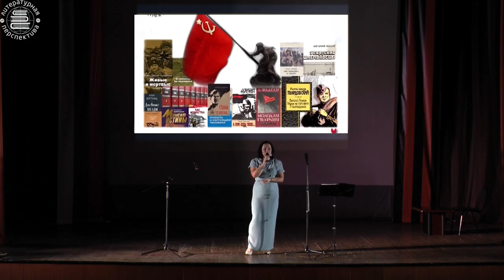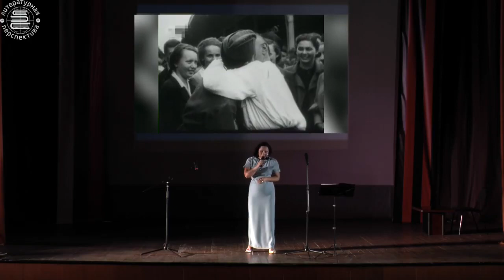"Спой ты мне про войну" Надежда Колесникова (И.Шварц - Г.Шпаликов)